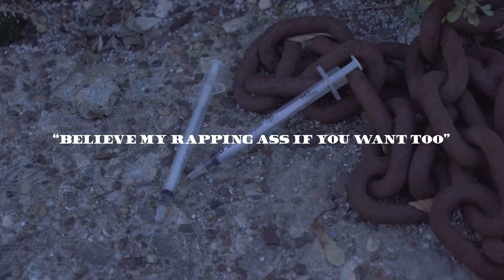Paperboy Ski - “Believe My Rapping Ass If You Want Too” [Official Music Video]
Bapp Muzik OUT NOW!🚦